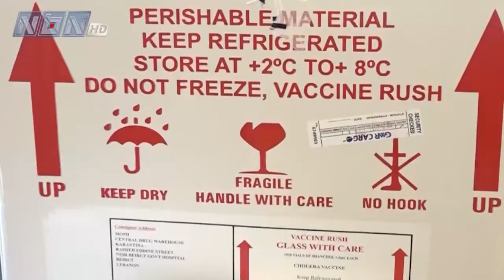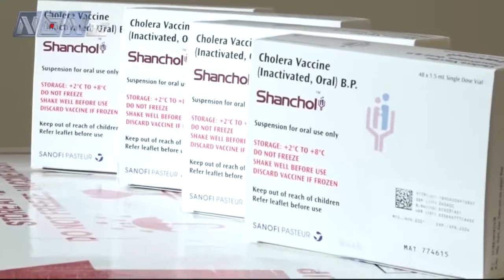على المستوى الصحي أولى دفعات اللقاح ضد الكوليرا تصل إلى لبنان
تقرير لارا صالح.